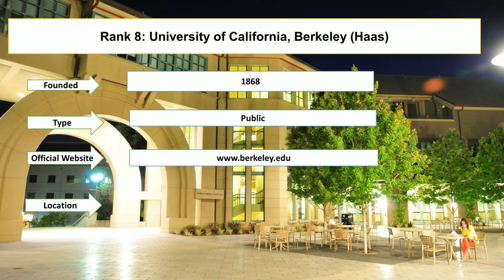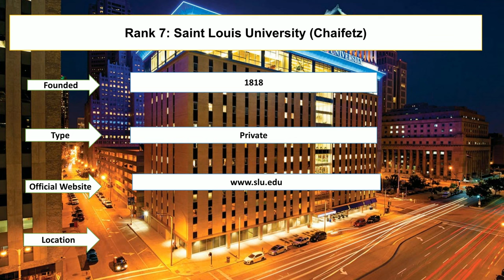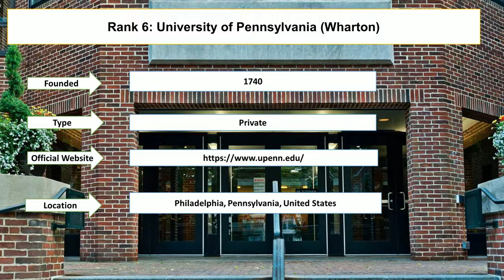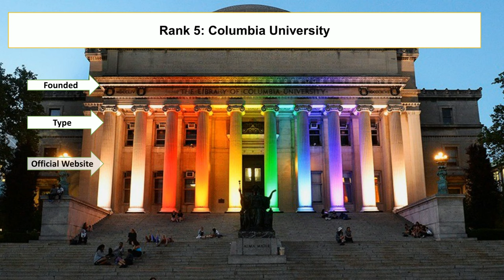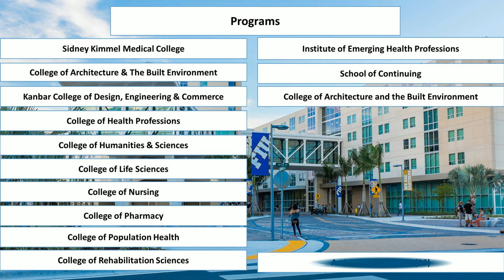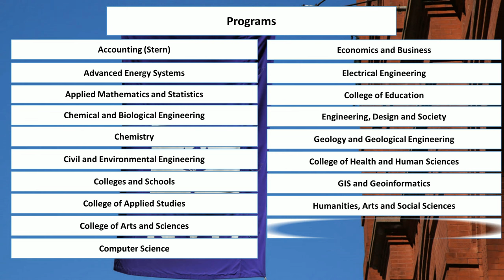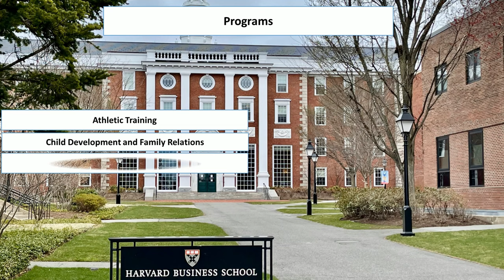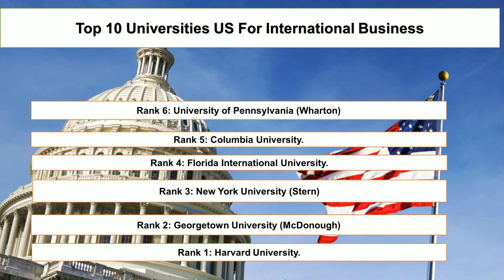Top 10 Universities in USA For International Business New Ranking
Student Career enlisted best universities in US for international business new ranking. Harvard University and Georgetown University are the best colleges for international business. Saint Louis University and University of California, Berkeley are the best schools for international business in the world. Florida International University and Columbia University are the best undergraduate international business schools in the world.

Rank 1: Harvard University.
Rank 2: Georgetown University (McDonough)
Rank 3: New York University (Stern)
Rank 4: Florida International University.
Rank 5: Columbia University.
Rank 6: University of Pennsylvania (Wharton)
Rank 7: Saint Louis University (Chaifetz)
Rank 8: University of California, Berkeley (Haas)